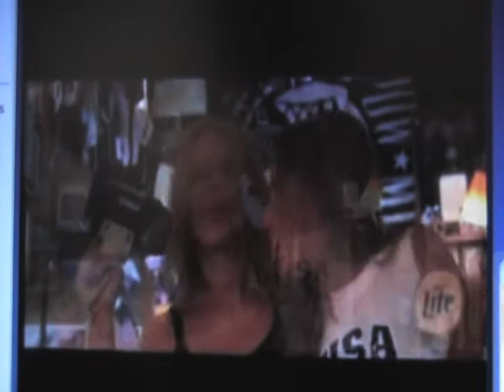Coyote girls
Ti extrait de Coyote girls